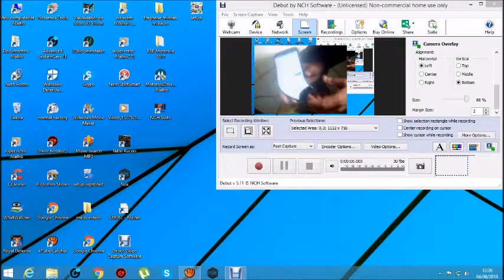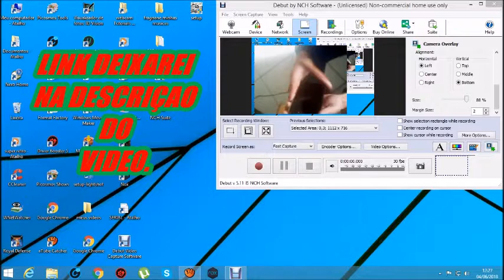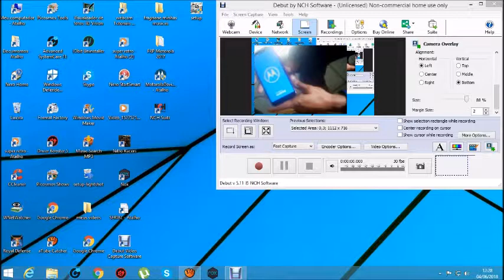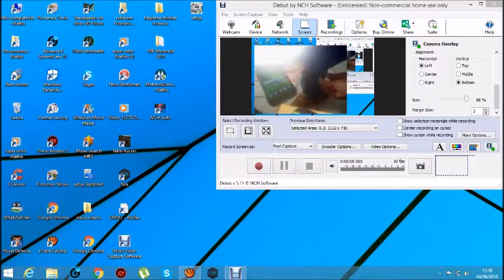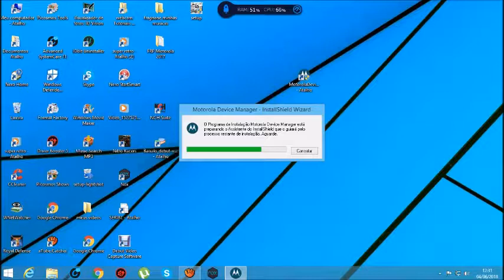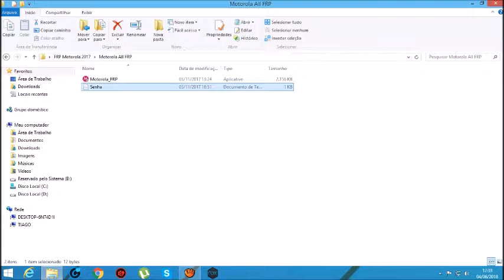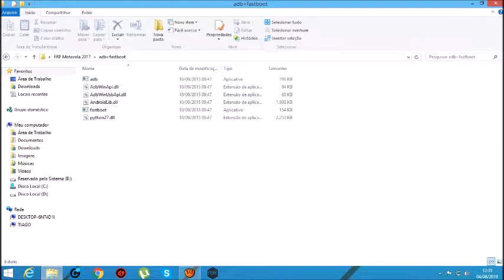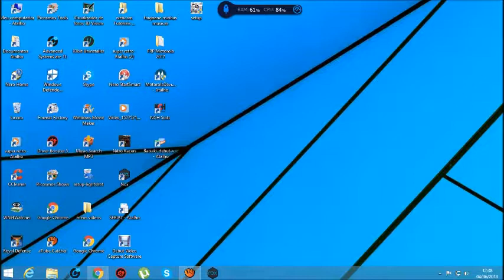nao conssegui deixar o link na descriçao; mais pesquisem pelo incone d meu pc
OBS: seu aparelho tem que esta em BOOT LOGS para baixar os arquivos do seu computador